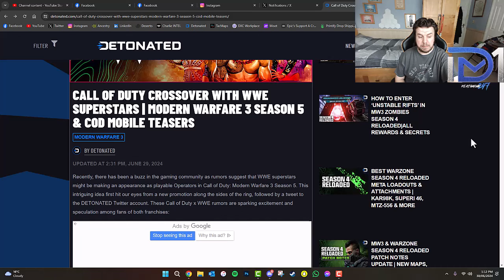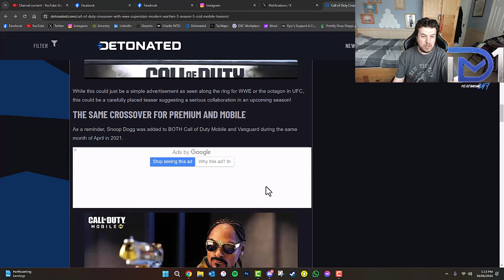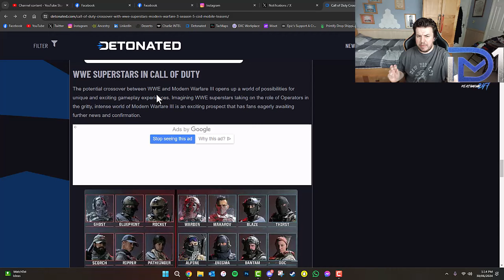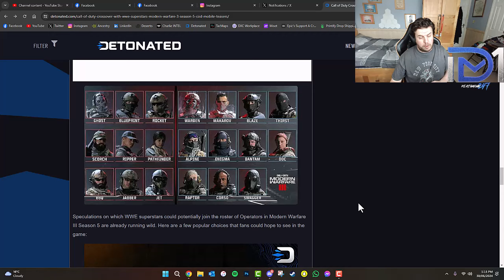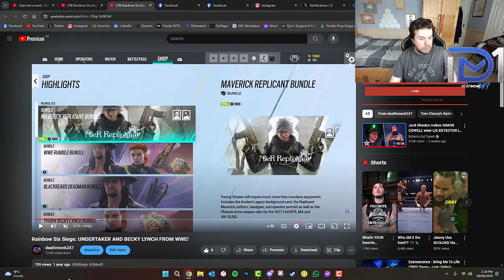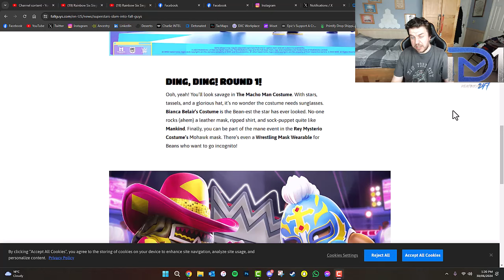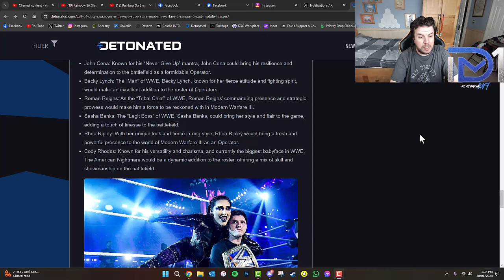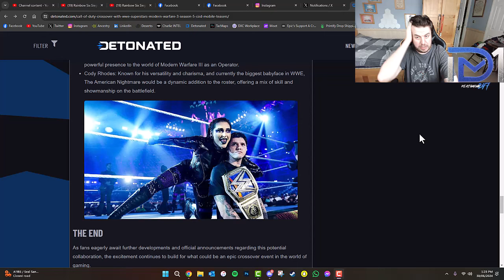Modern Warfare III: POTENTIAL WWE CROSSOVER IN SEASON 5?!